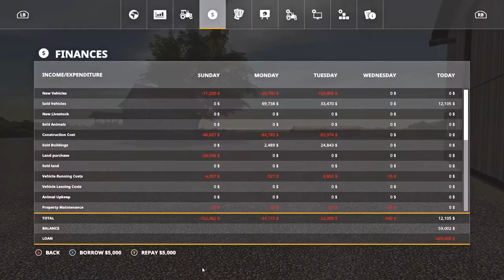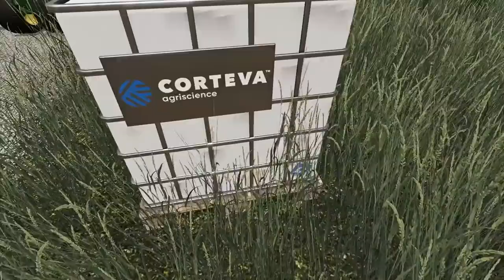GETTING THE LAST FIELD PLANTED (FARM SAVE SERIES) - FARMING SIMULATOR 19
\/ FatalGrips Social Media \/
And The Farming Community Discord!
About me
Hello, my name is Breaker. I am a 15 year old Content Creator, Modder, Streamer from Midwest North America! I have grown a fanbase of people over 600 subscribers and still building up to grow! I am a big fan of Farming Simulator, ATS, and more! I mostly will record FS19 on here, though. I try making fun and enjoyable videos for the audience of age 14 and above.
THIS CHANNEL IS NOT MEANT FOR CHILDREN AND NEVER WILL BE
Credits:
Channel Owner, Video Editor, Title And Thumbnail Creator: Breaker
Description, Playlist, Email And Post Production Manager: Breaker

Extra Tags: GETTING THE LAST FIELD PLANTED (FARM SAVE SERIES) - FARMING SIMULATOR 19